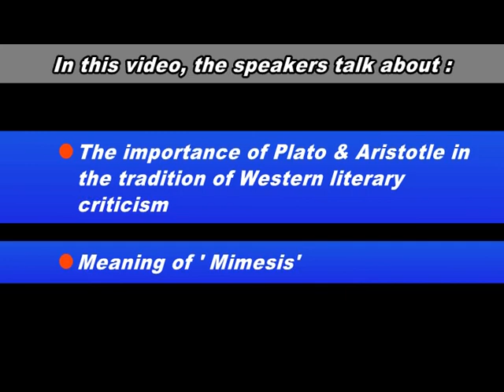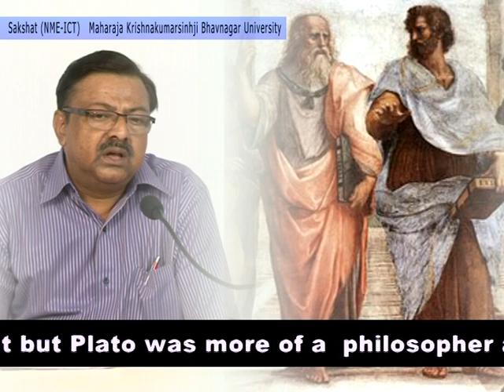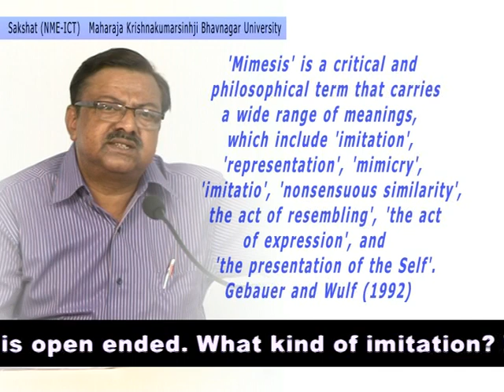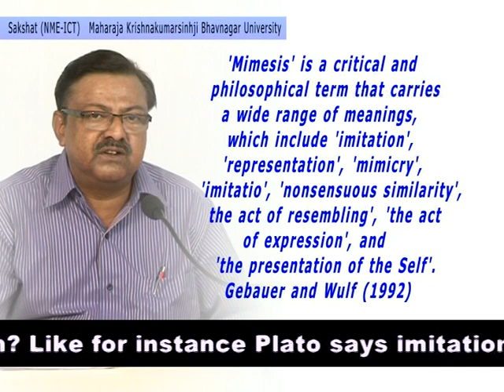Unit 1: Aristotle - Intro-Mimesis(Final).avi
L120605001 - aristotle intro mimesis